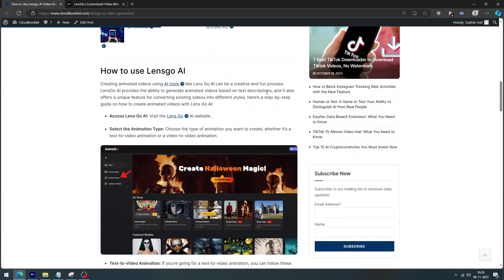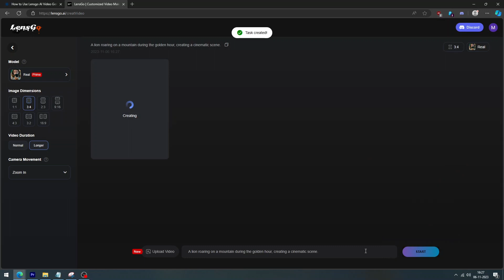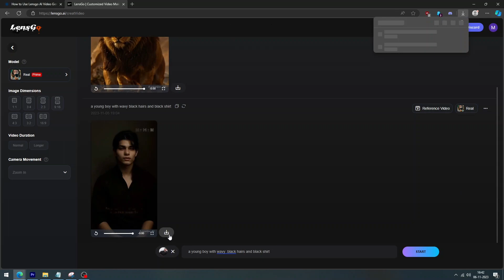How to Use LensGO AI for Text-to-Image and Video-to-Video Generation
How to Use Lensgo AI Video Generator to Create Engaging Videos for Free

Have you ever wondered how to turn your text into realistic images or videos? Or how to transform one video into another with just a few clicks? If so, you will love this video where I show you how to use LensGO AI, a powerful and easy-to-use tool that lets you do just that!

LensGO AI is an online platform that uses artificial intelligence to generate high-quality images and videos from text or video inputs.

In this video, I will walk you through the steps of using LensGO AI for video-to-video generation. You will see how simple and fun it is to create amazing content with LensGO AI.

So, what are you waiting for? Watch this video and discover the magic of LensGO AI! 😊

What do you think of this description? Do you have any questions or feedback? I would love to hear from you. 👇